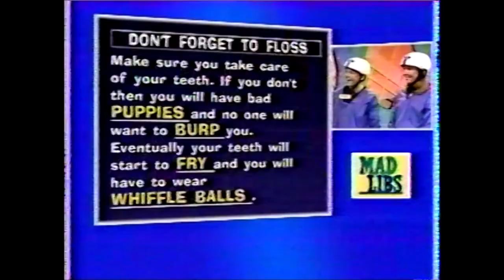Disney Channel Commercials - August 22, 1998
These batch of commercials aired during the broadcast of Air Bud.

1. Air Bud and Kazaam promo (partial)
2. Zoog Disney (partial)
3. Air Bud bumper
4. Disney Channel Tuesday promo
5. Bug Juice: Our Summer at Camp promo
6. Mad Libs promo
7. Muppets Tonight promo
8. Air Bud bumper
9. Magical World of Disney promo
10. Growing Pains promo
11. Off the Wall promo
12. Muppets Tonight promo
13. Air Bud bumper